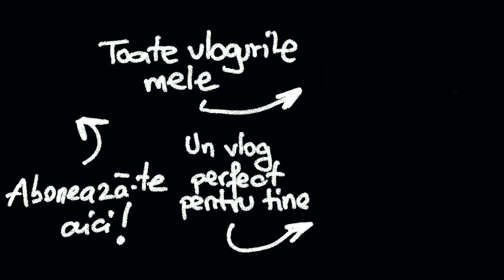❄️ MI-AM CUMPARAT ATV !! Proiect Special Craciun 2018 ❄️ - Vlog 839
Incep azi proiectul care ma va ajuta sa fac video-ul special de craciun de anul asta. O sa va arat pe parcursul urmatoarelor zile ce vreau sa fac cu acest ATV pe care l-am cumparat. Va astept in continuare cu vloguri interesante.